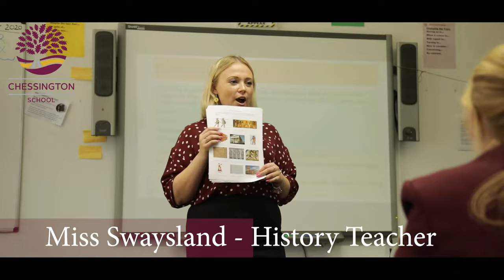Chessington School Promotional Video